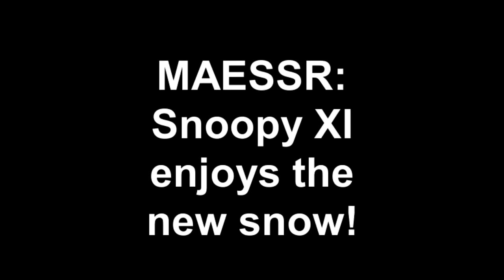English Springer Spaniel: MAESSR: Snoopy XI enjoys the new snow!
Snoopy is a four year old male in a MAESSR foster home in Altoona, PA.  Created on December 27, 2012 using FlipShare.